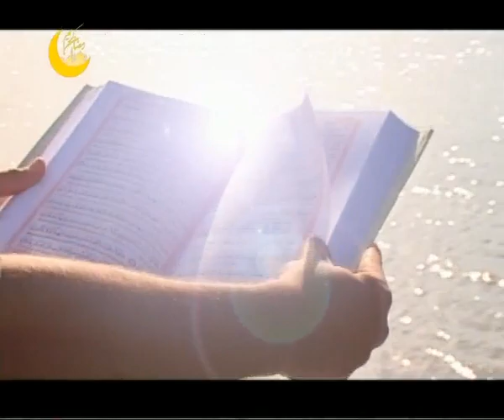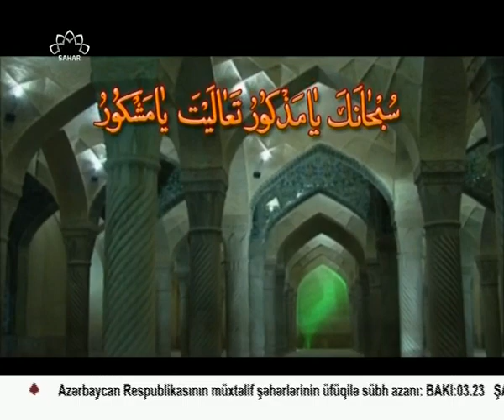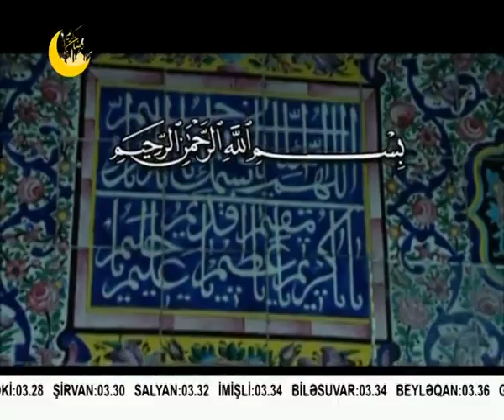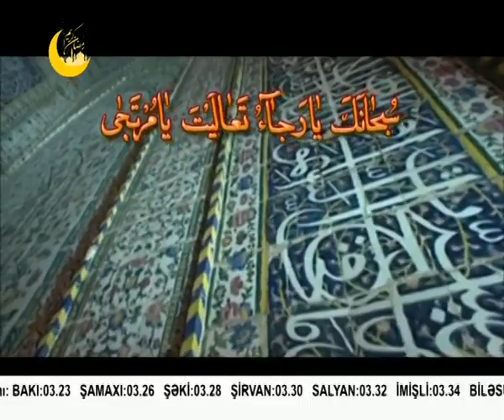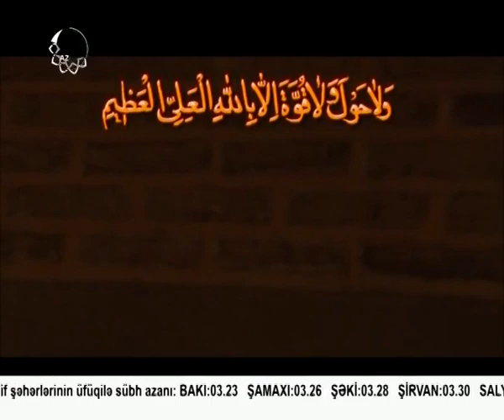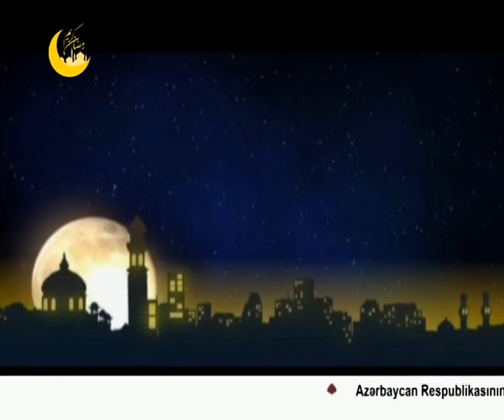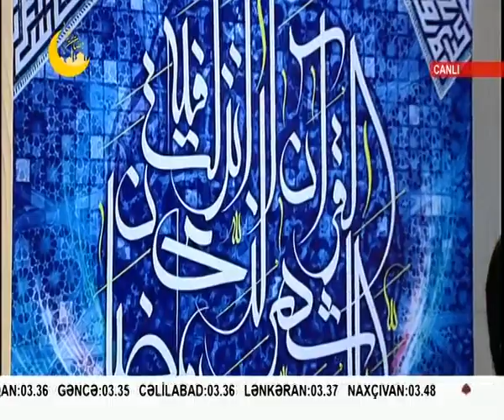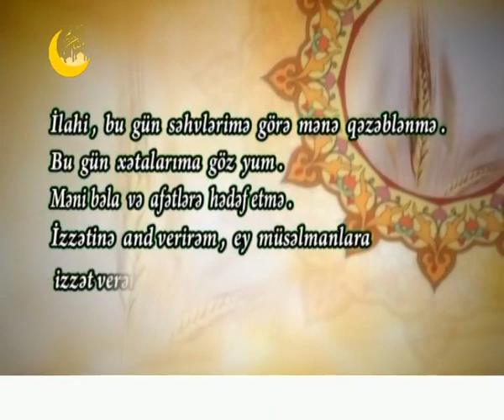imsak verlişi-Nurlu səhər-14 Ramazan 2016